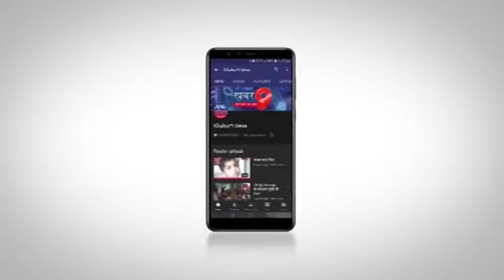शासन के दिशा निर्देश अनुसार लॉक डाउन का पालन करवाया जा रहा